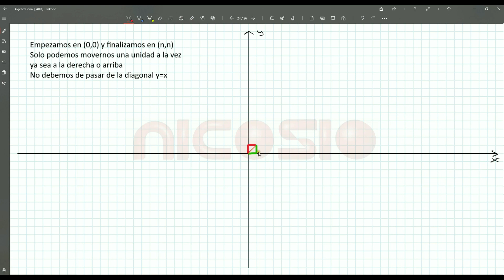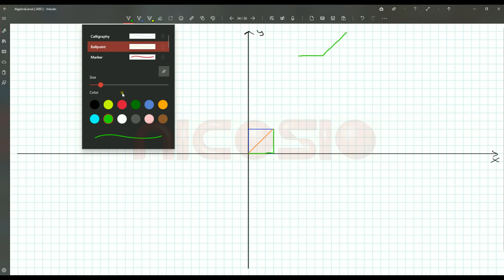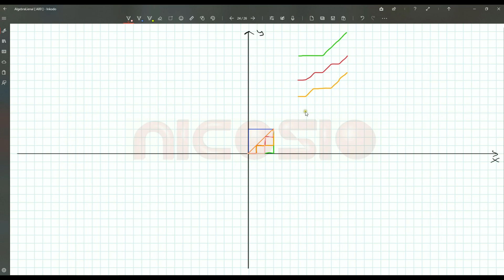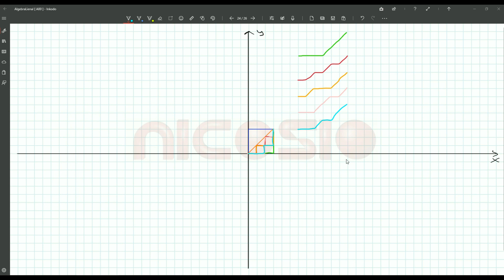Repaso números de Catalan - 8 - Programación Dinámica C#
Hacemos un breve repaso de los números de Catalan para que en la próxima lección llevemos a cabo la implementación en código.